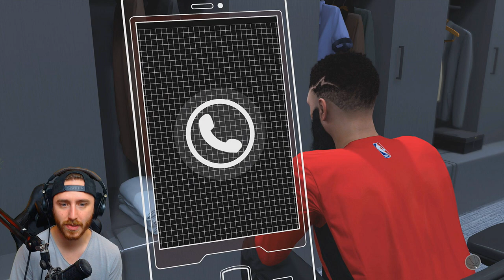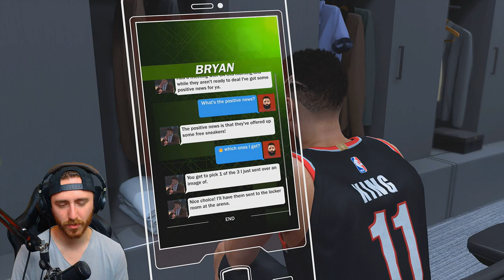NBA 2K18: My Career Gameplay Walkthrough - Part 4 "MEETING THE FANS!" (My Player Career)